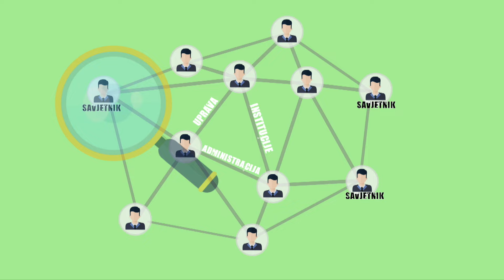Kako graditi karijeru na račun države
Čak i kada imaju znanja i iskustvo, kandidatima za rukovodeća mjesta u javnoj upravi obićno najviše pomaže nešto sasvim treće – članstvo u političkoj stranci.

Profesionalni političar po isteku mandata mora tražiti novi posao. Tada mu u pomoć priskače stranka i počinje rješavati pitanje nastavka njegove karijere.